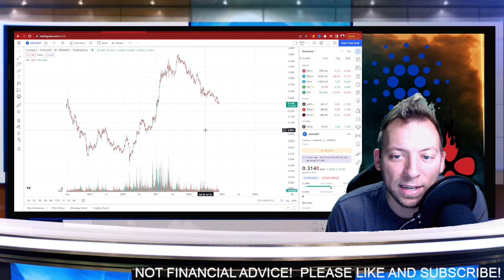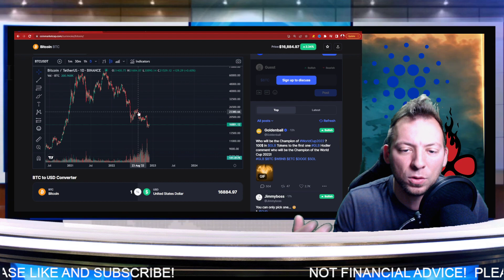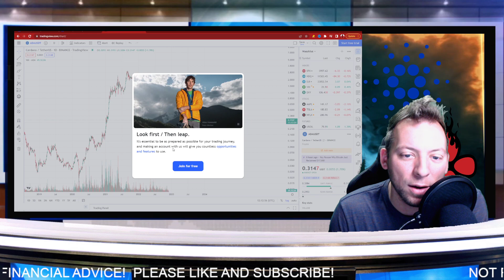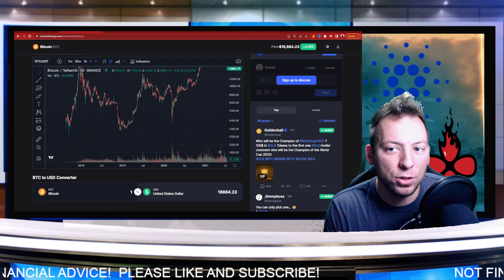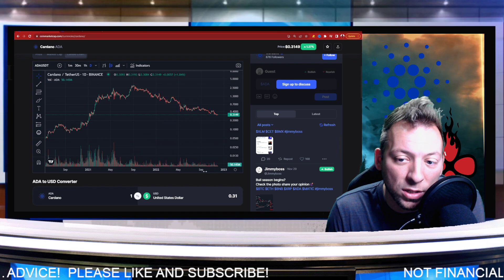CARDANO ADA - HAS CARDANO FOUND ITS PRICE BOTTOM?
cardano, ada, cardano news, ada news, price prediction